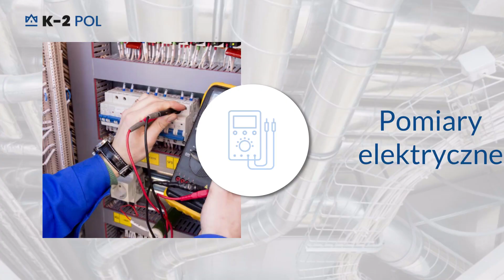Instalacje wewnętrzne Tychy K-2 Pol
Prowadzimy firmę o nazwie K-2 Pol, której siedziba znajduje się w Tychach, na terenie województwa śląskiego. Projektujemy i wykonujemy instalacje_wewnętrzne w domach naszych klientów. Właścicielem jest Krzysztof Kloc.

Oferujemy Państwu swoje usługi w zakresie instalacji elektrycznych, teletechnicznych, grzewczych oraz gazowych. Ponadto montujemy systemy wentylacyjne i klimatyzacyjne. Na swoim koncie mamy również instalacje pomp ciepła i kolektorów słonecznych.

Wykonujemy też pomiary parametrów instalacji elektrycznej i montujemy rozdzielnie elektryczne. Prowadzimy też serwis klimakonwektorów. Chętnie współpracujemy z osobami prywatnymi, które potrzebują wyżej wymienionych instalacji w domach jednorodzinnych lub mieszkaniach, a także firmami czy instytucjami.